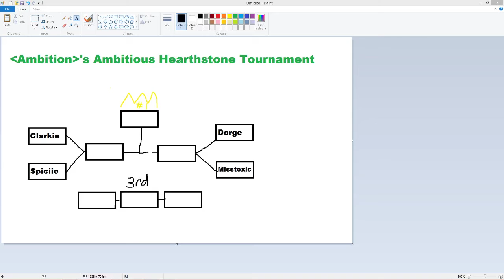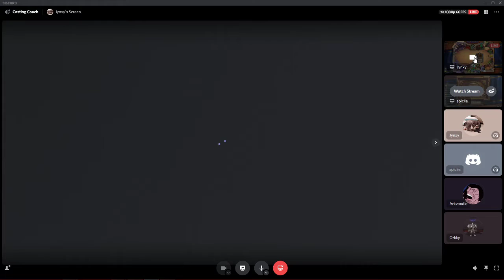Ambition's Ambitious Hearthstone Tournament of Memes - Part 2: Clarkie vs Spiciie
Alternative title: Two idiots commentate over a game that neither of them know.